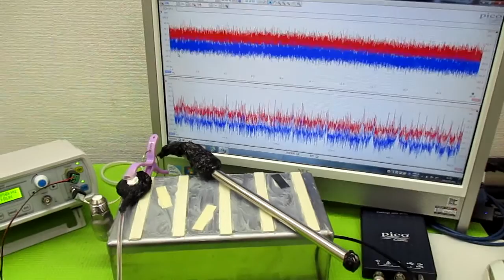新しい超音波制御技術 ultrasonic-labo